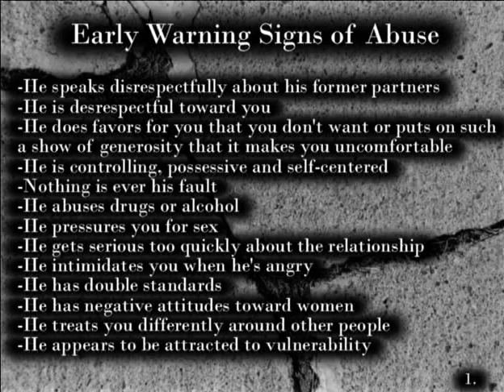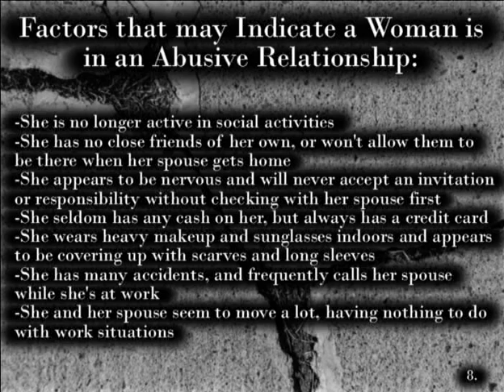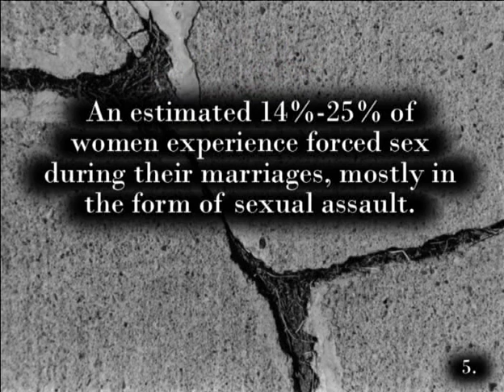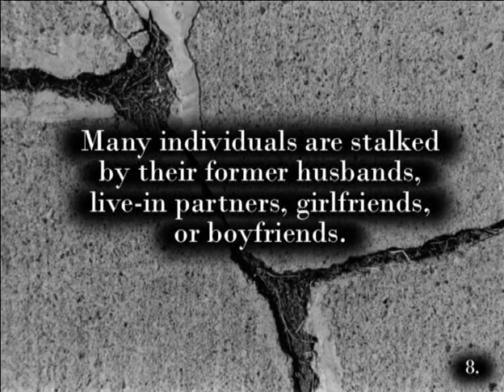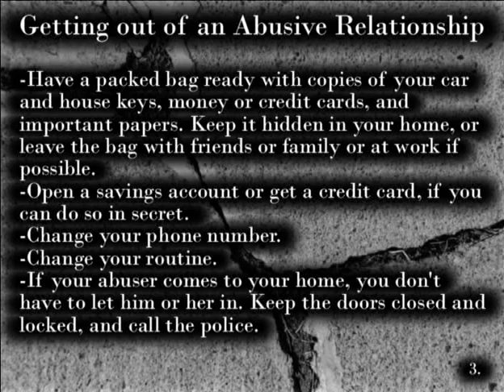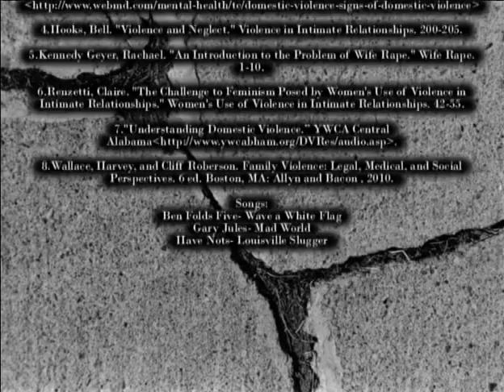Domestic Abuse: Behaviors and Signs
A project for my Sociology class using Pinnacle VideoSpin

Have Nots- Lousiville Slugger